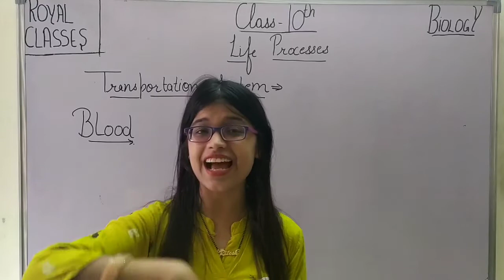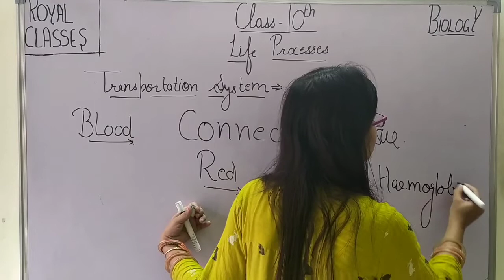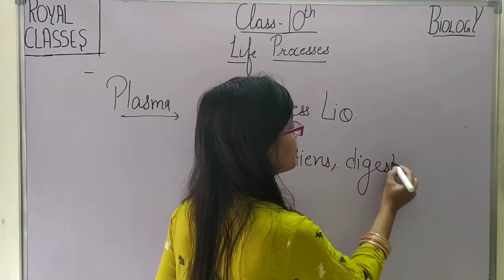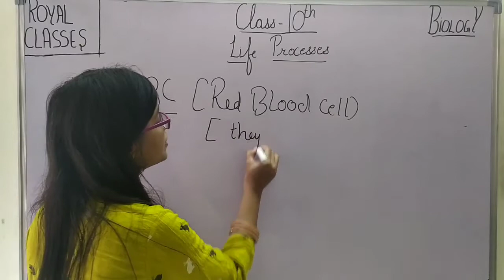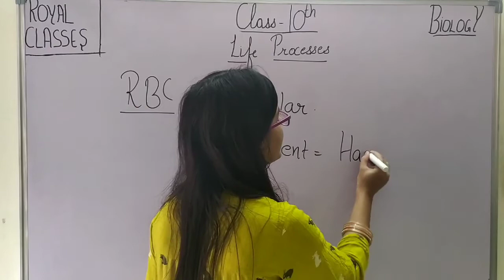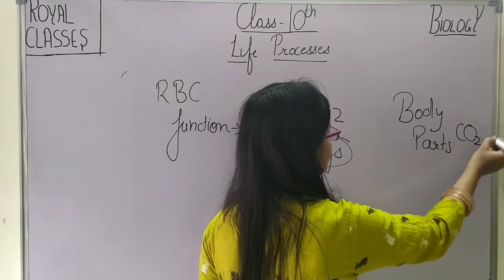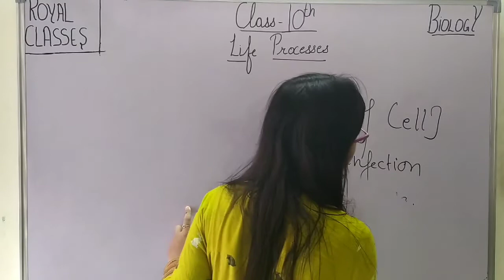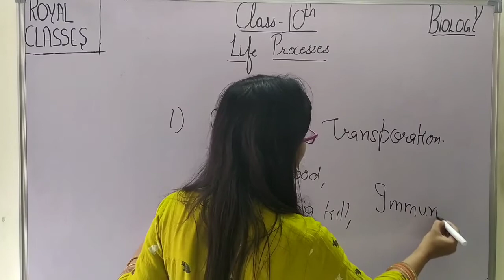Class10||Blood||Life Processes Part 12 ||Biology || Science Royal Classes || Year 2020